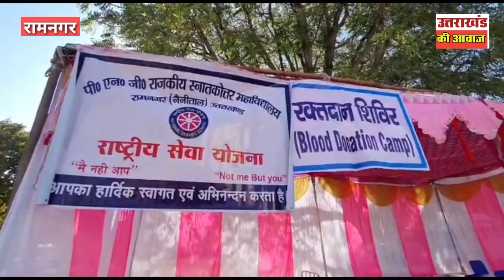क्यो आज जीआईसी के मैदान में दिखा रामनगर का पूरा प्रशासन❓